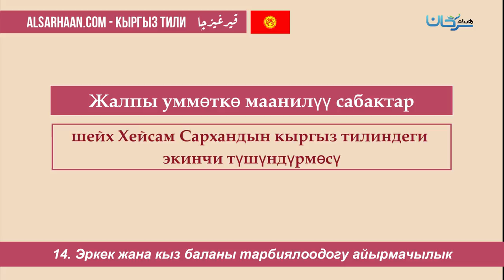14 Эркек жана кыз баланы тарбиялоодогу айырмачылык